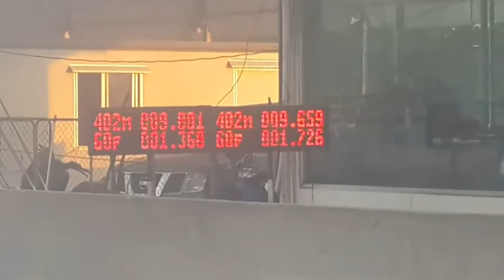Nissan cefiro vs Isuzu D-Max diesel engine dragster